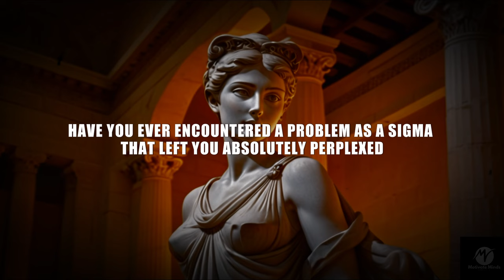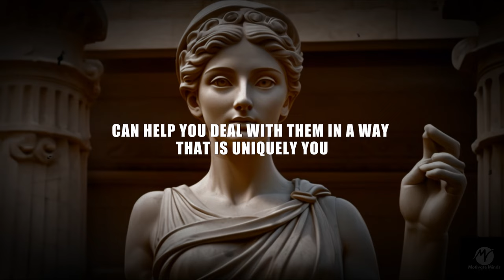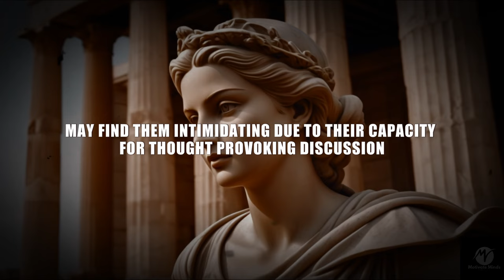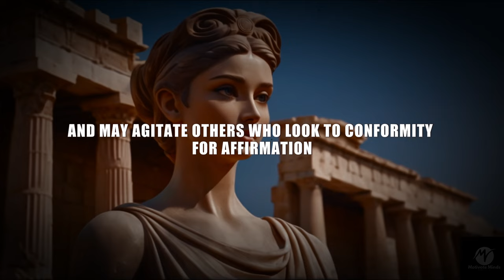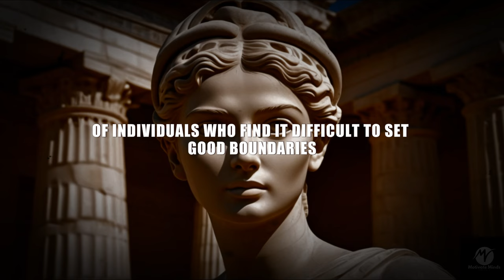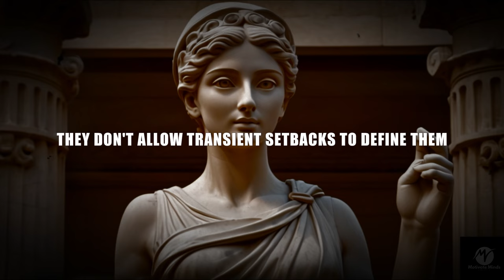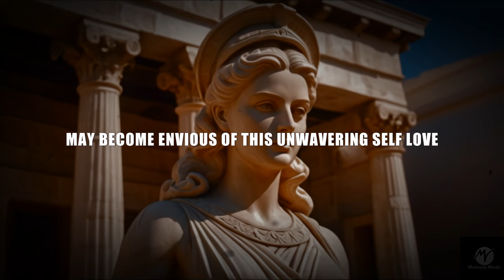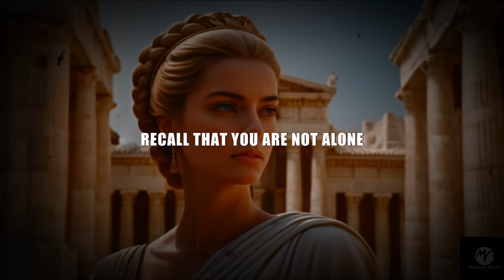What Makes Sigma Females So Irresistibly Envious?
10 Reasons Why People Are So JEALOUS of Sigma Females

In this enlightening video, we delve deep into the mysterious allure of Sigma Females, uncovering the ten compelling reasons why jealousy often arises in their wake.

Drawing insights from Stoic philosophy and motivation, we explore how their stoic practices and unique perspectives challenge societal norms and inspire admiration.

Join us as we navigate through the complexities of Sigma Women, understanding their profound impact on those around them.